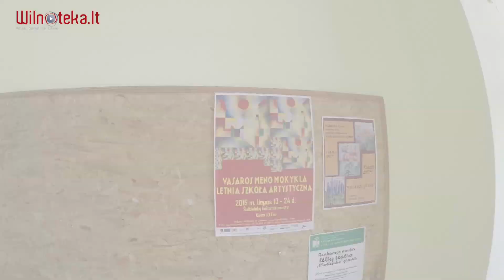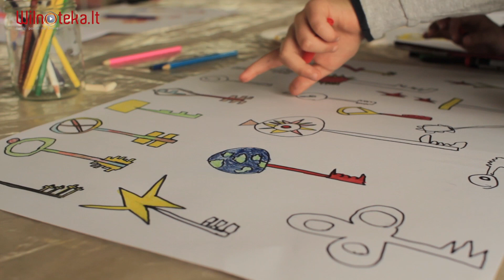Letnia Szkoła Artystyczna'15 w Solecznikach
Afrykańskie maski, żyrafa w różowej ramce czy sukienka prosto od projektanta - to tylko nieliczne przykłady efektów Letniej Szkoły Artystycznej w Solecznikach. "Uprawą" na polu sztuki zajmuje się artystka z Gdańska, malarka Anna Szpadzińska-Koss, która oczywiście "artystką musi być" i jest nią w oczach swych podopiecznych.
Zdjęcia i montaż: Edwin Wasiukiewicz